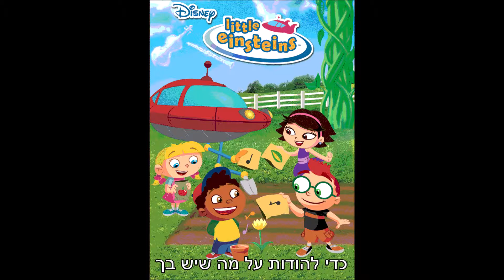משה פרץ ואגם בוחבוט ילדה קטנה קליפ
מילים ולחן: משה פרץ